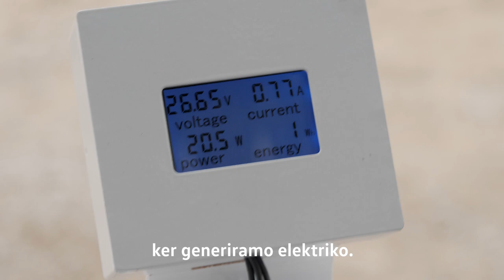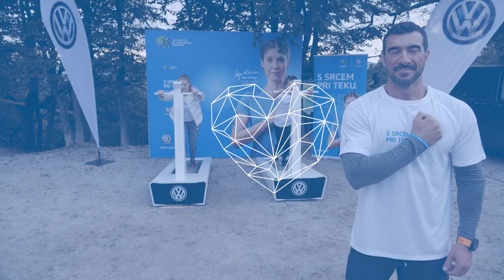Marko Potrč teče s srcem - Volkswagen Ljubljanski maraton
Marko Potrč je v okviru aktivacije S srcem pri teku, kjer smo zbirali energijo za defibrilatorje, tekel na Rožniku. Skupaj s pomočniki in srčki z družabnih omrežij mu je uspelo zbrati dovolj energije za defibrilator, ki bo reševal življenja v Puconcih.